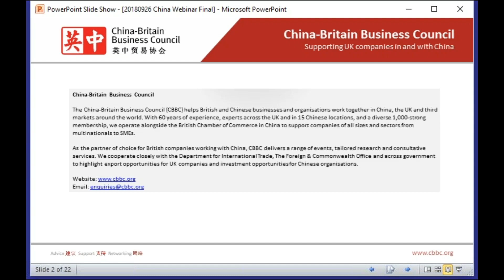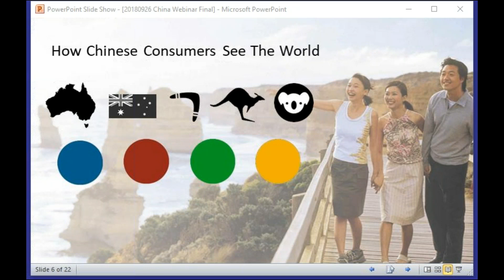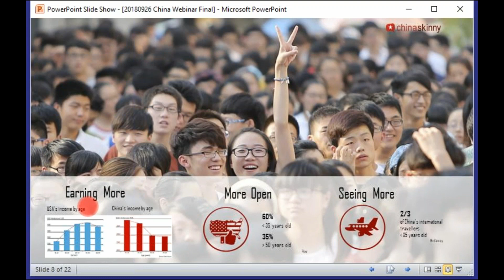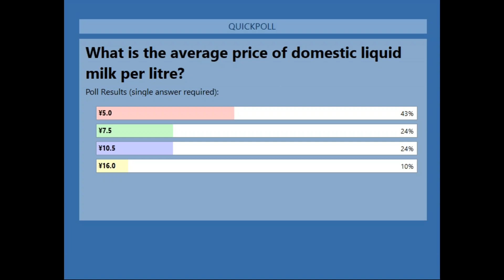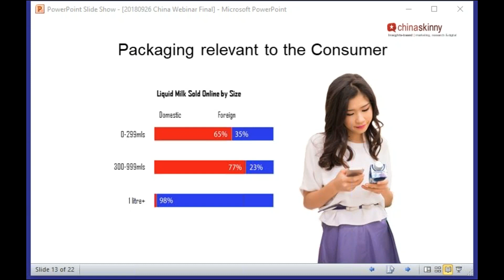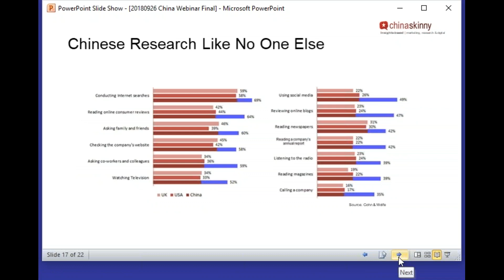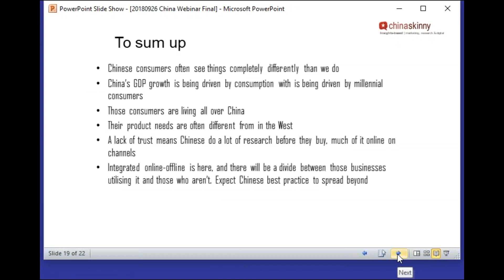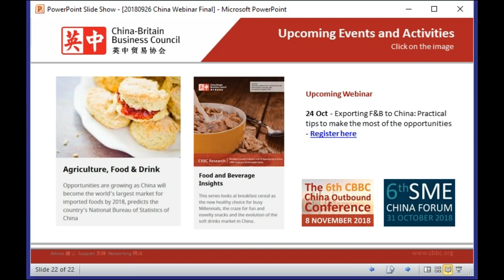CBBC Webinar: Selling Brand Britain's Food and Drink to China's 2018 Consumers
CBBC Webinar with China Skinny.

China has become the world's largest consumer market with 50 million households joining the middle-upper classes over the next four years. Foreign food and beverage has been one of the fastest growing imported categories, climbing 25% in 2017 alone. Yet China's allure has also made it the most competitive and dynamic market on the planet.

Whilst British brands are held in high esteem, just having a Union Jack and ecommerce listing is unlikely to result in sales. Brands need to be targeted, localised and resonant to tap into the enormous opportunity that China presents.

Join this session to learn about:

- How Chinese consumers are different to British
- Profiles of Chinese target segments
- Geographic variances between consumers for food and lifestyle tastes and emotional cues
- The importance of localisation for products and formats with examples
- An example of a customer journey for consumers with the relevant touch points and why it is the way it is
- Retail channels, how they are changing, trends such as new retail and why it is relevant for the food and beverage categories